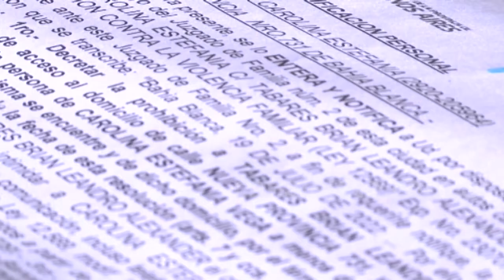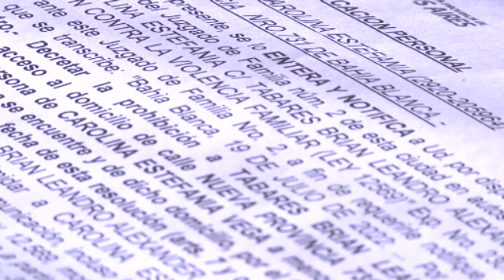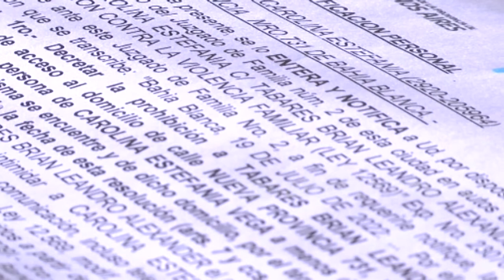Fue golpeada por su expareja y ahora teme por su vida